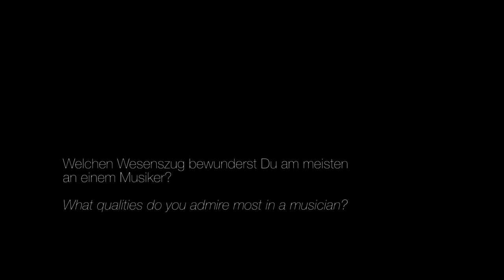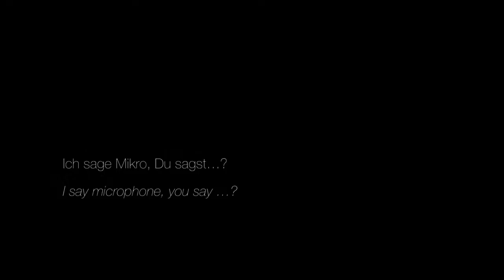Wordrap of Mischa Janisch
Mischa Janisch
Engineer | Lecturer